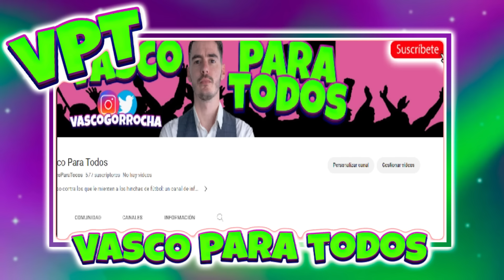¿BOCA quiere al DT de INDEPENDIENTE? ¡DUKA EXPLOTÓ CONTRA TYCSPORTS POR LA OPERACIÓN TEVEZ!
¡Se desató la furia de Duka! ¿Boca quiere al DT de Independiente? reaccion a ellocoyelcuerdo indignado con TycSports.

APOYÁ EL CANAL PARA QUE PUEDA SEGUIR TRABAJANDO! DONÁ POR ÚNICA VEZ $110 $220 $330

¡La vamos a pasar genial!

DEMICHELIS RIVER
DEMICHELIS SE VA DE RIVER
DEMICHELIS GALLARDO
DEMICHELIS ENZO PEREZ
ENZO PEREZ RIVER
RIVER DE DEMICHELIS
RIVER DE GALLARDO
AZZARO ESPN
AZZARO RACING
AZZARO INDEPENDIENTE
MUZZU
MUZZU JUEGA
REACCION AZZARO
REACCION CARROZZA
GONZA CARDOZO ESPN
GONZA CARDOZO
AZZARO BOCA
VIGNOLO ESPN
VIGNOLO BOCA
VIGNOLO RIVER
REACCION VIGNOLO
ESPN RIVER
ESPN BOCA